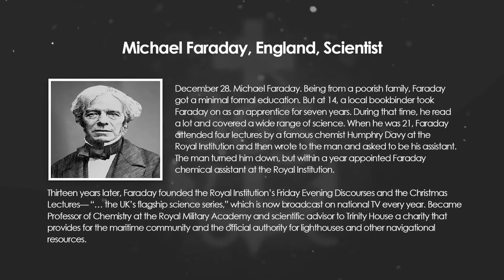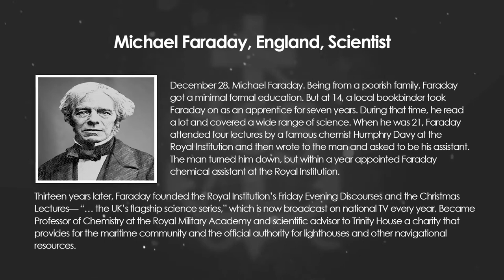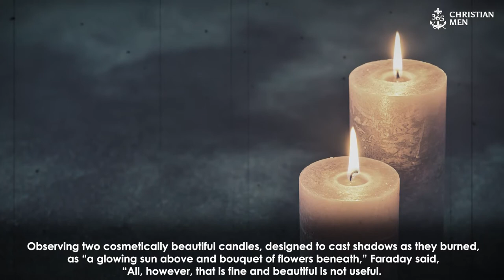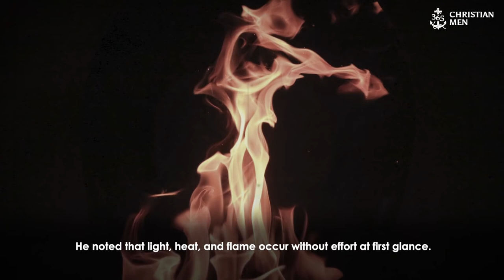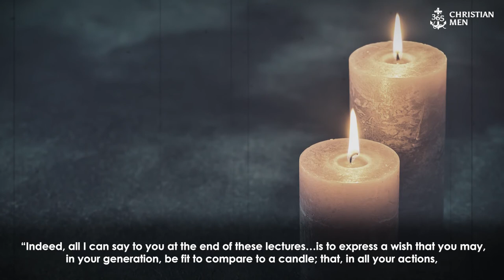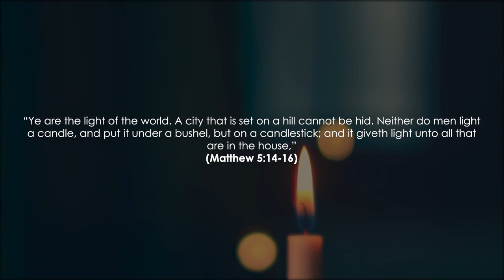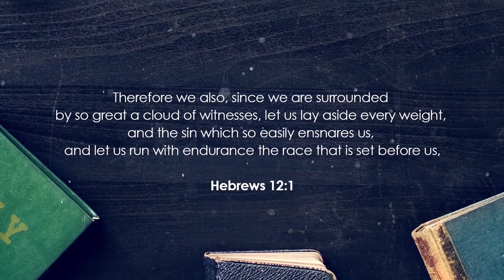Michael Faraday | England Scientist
December 28. Michael Faraday, England Scientist. Being from a poorish family, Faraday got a minimal formal education. But at fourteen, a local bookbinder took Faraday on as an apprentice—for seven years. During that time, he read a lot and covered a wide range of science.

When he was twenty-one, Faraday attended four lectures by a famous chemist Humphry Davy at the Royal Institution and then wrote to the man and asked to be his assistant.

The man turned him down, but within a year Davy appointed Faraday chemical assistant at the Royal Institution.

Thirteen years later, Faraday founded the Royal Institution’s Friday Evening Discourses and the Christmas Lectures—“the UK’s flagship science series,” which is still broadcast on national TV every year.

Faraday went on to make many important discoveries about electricity and magnetism. He became Professor of Chemistry at the Royal Military Academy and scientific advisor to Trinity House—a charity that provides for the maritime community and the official authority for lighthouses and other navigational resources.

On this date in 1848, Faraday delivered his famous Christmas Lecture: “The Chemical History of a Candle.” And that’s where today’s story begins.